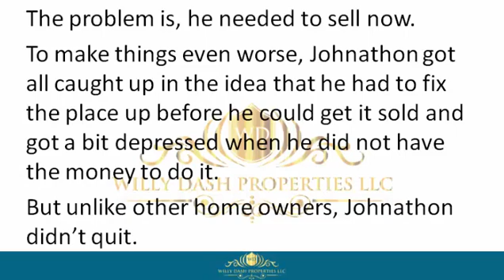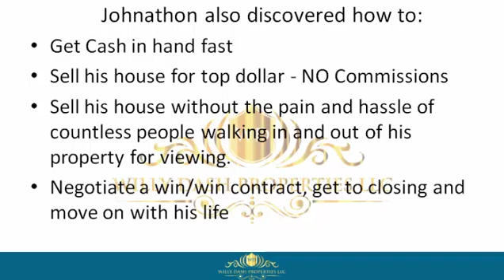how to sell my home in kenneth city town florida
how to sell my home in kenneth city town florida city-town-florida If you are looking for how to sell my home in kenneth city town florida, then watch this video to learn everything you need to know about how to sell my home in kenneth city town florida